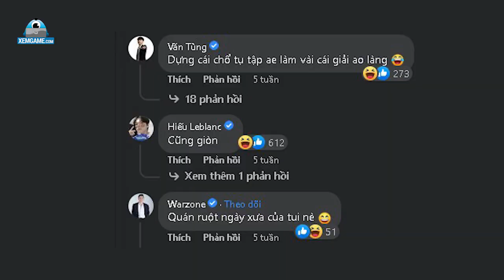Lộ diện phòng nét gần 10 tỷ siêu hoành tráng của BLV Văn Tùng và streamer Hà Tiều Phu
Thời gian sau, Hà Tiều phu và Văn Tùng tiếp tục tung những hình ảnh thiết kế 3D của GameHome Hòa Hưng. Độ hoành tráng và quy mô của nơi đây khiến cộng đồng game thủ phải xôn xao, các game thủ tới tấp tag đồng đội để loan tin và chờ ngày tập hợp chinh chiến cùng nhau. Nhiều streamer, game thủ còn hài hước rủ nhau ứng tuyển, xin chân giữ xe, phục vụ tại đây. Ai cũng hóng chờ ngày khai trương của Gamehome, để có thể cùng anh em chiến hữu chém gió và giao lưu kỹ năng chơi game của mình.